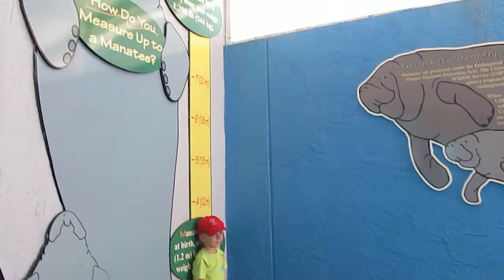Mote Manatees 3